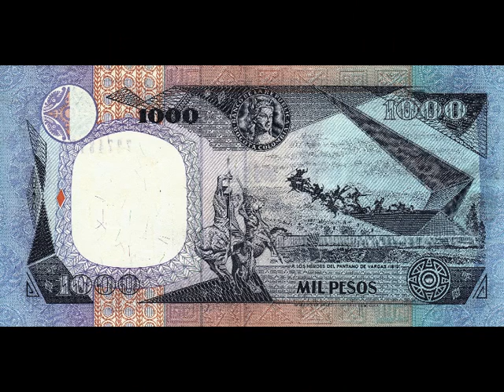E3 Columbia 1995 - 1996